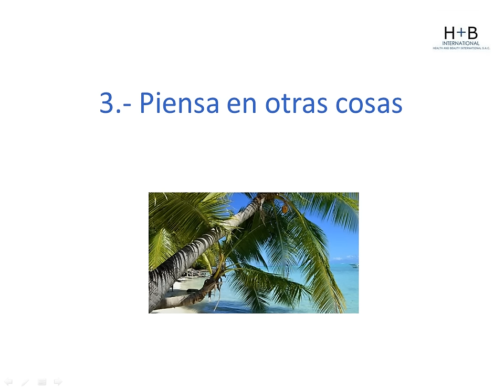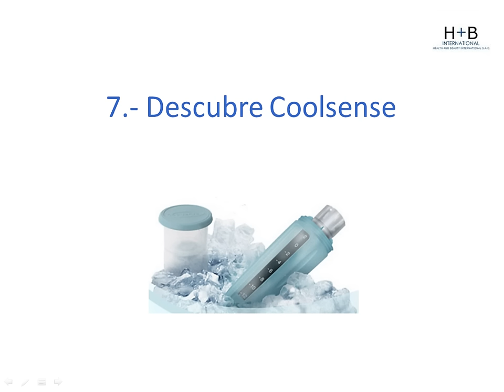Tips para perder el miedo a las inyecciones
En este vídeo Conocerás:
-Los pasos que debes seguir para reducir el miedo a las inyecciones
Ingresa ahora mismo en el siguiente enlace para acceder
a nuestro portal y conocer más sobre Coolsense:
totalmente GRATIS